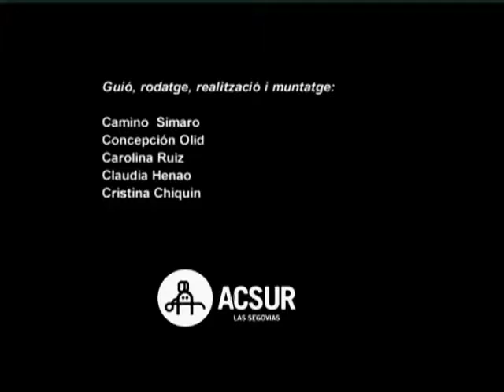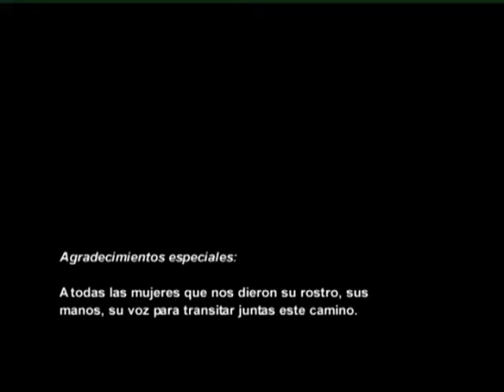Mujeres Camino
Vídeo presentado al I Concurso DonaMCine de la Ong Entrepueblos, que aborda el derecho a la movilidad de las personas por el mundo.